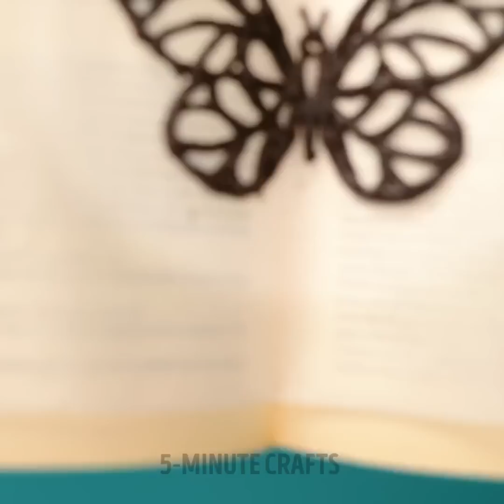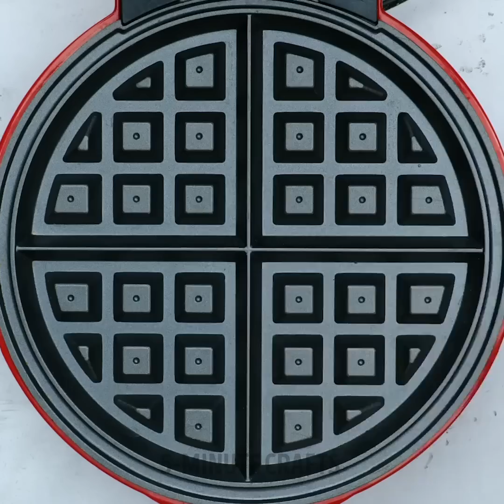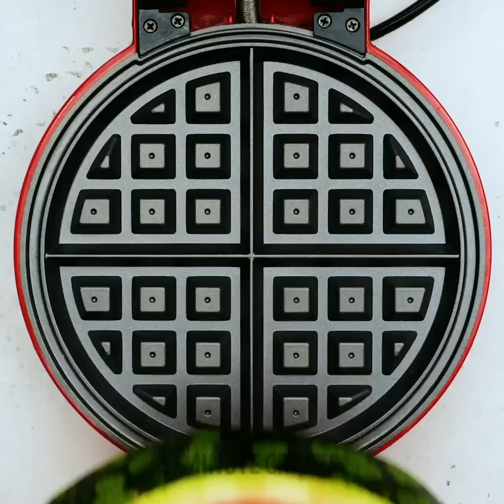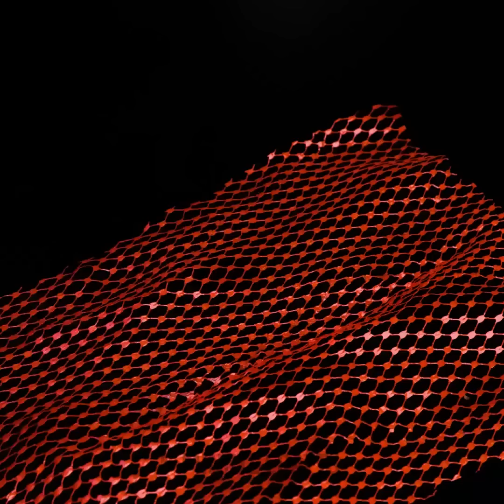100+ TIKTOK FOOD IDEAS | Tasty And Unusual Recipes With Fast Food And Sweets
TIMESTAMPS:
00:00 Mini pizza
04:23 Rainbow ice cubes
20:02 Coconut chocolate ice cream
29:51 Deep fried apple ring